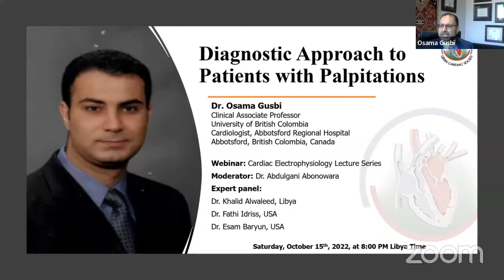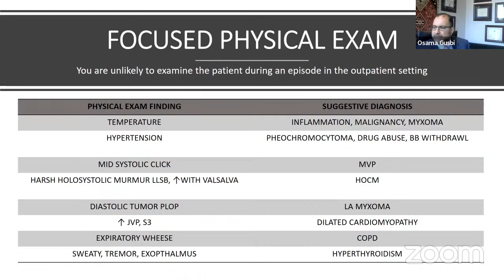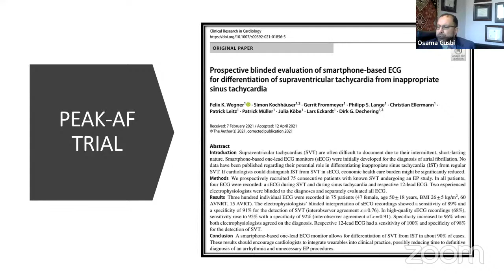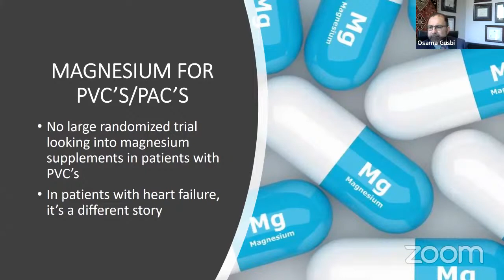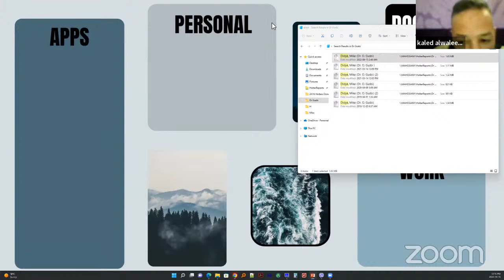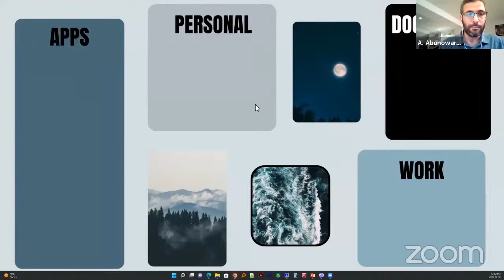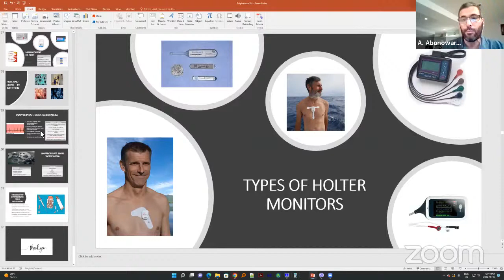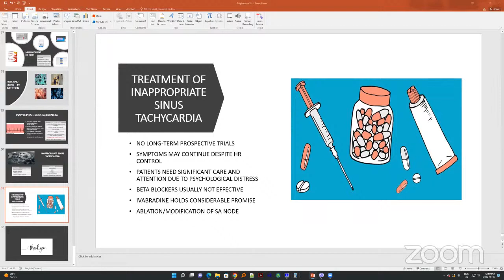Diagnostic Approach to Patients with Palpitations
This is the 49th Libyan Cardiovascular Webinar: An interactive Scientific Session for Health Care Professionals Worldwide in collaboration with the Libyan Cardiac Society.

EP Lecture Series:6). Evaluation and Management of Atrial Fibrillation by Dr. Osama Gusbi fellow of the Libyan Cardiac Society.